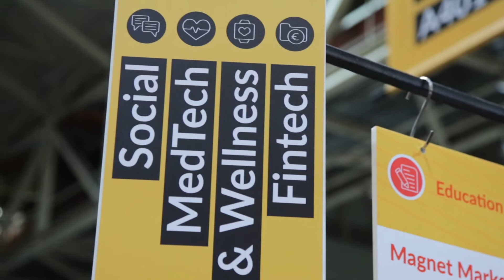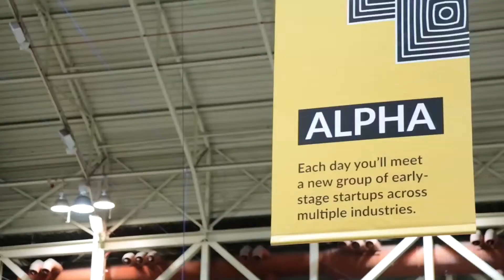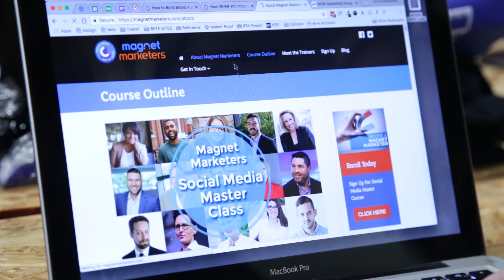Magnet Marketers in Action at Collision Conference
MagnetMarketers.com
Magnet Marketers in Action at Collision Conference 2017 in NOLA